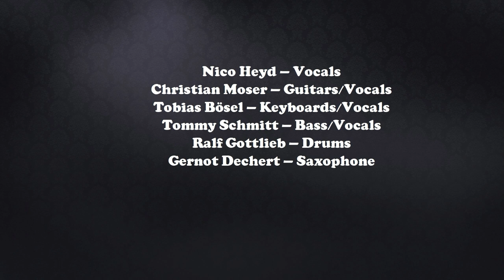Hot Blooded -Tribute Band of Foreigner with Christian Moser solo Guitare (2024)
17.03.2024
Foreigner Tribute so gut es geht live auf die Bühne zu bringen. Jukebox Heroes Tribute cover band.
JUKE BOX HERO – das sind die Hits von Foreigner rockig, gefühlvoll, mitreißend und mit viel Spaß live auf die Bühne gebracht.
 Nico Heyd – Vocals
Christian Moser – Guitars/Vocals
Tobias Bösel – Keyboards/Vocals
Tobias ist Pianist, Keyboarder, Komponist und Filmmusik-Produzent.
Tommy Schmitt – Bass/Vocals
Ralf Gottlieb – Drums
Gernot Dechert – Saxophone

Marc
Sound -  Mischpult.
Christopher
Lighting